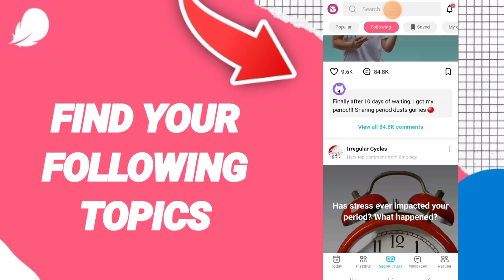How To Find Your Following Topics On Flo Period And Cycles Tracker App